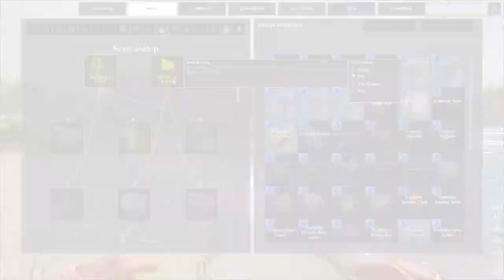ATLAS - Are You Ready Kids - EP01 - IronGeeks Server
Hello People. We are playing ATLAS on the Iron Geeks Server. The ship sailing, gold stealing, rum drinking pirate game with tamable animals. Join us in this episode where we see if we can live the pirates life. Just running around and checking the game out. Join us!

Follow WitMan On Social Media!

- Non Copyrighted Epic Music  The Buccaneers Haul

-WitMan-